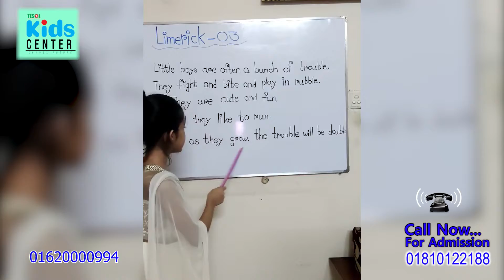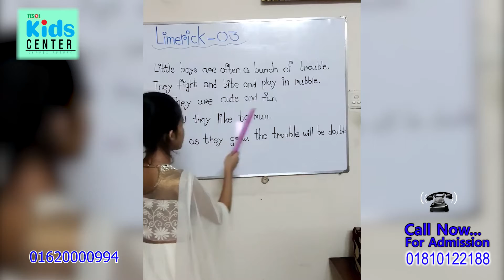ENGLISH FOR KIDS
এবার ইংলিশ & Mental Math শিখবে পুরো বাংলাদেশ!
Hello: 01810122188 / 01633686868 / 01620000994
যা যা শেখানো হবে এই কোর্সেঃ
1. Kids' Spoken English
2. Kids' Phonetics & Phonics
3. Kids' Creative Writing
4. Spelling Skills
5. Debating Skills
7. Presentation Skills
8. Easy Grammar for Kids
9. Must-Know Vocabulary
10. Speaking Fluency
11. Speed Reading
12. Listening Skills for Kids
13. Anchoring & News Presentation for Kids
💤 যে নাম্বারে ফি পাঠাবেনঃ 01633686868 (পার্সনাল), 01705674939 (মার্চেন্ট)
অন্য নাম্বারে টাকা পাঠালে ভর্তি গ্রহনযোগ্য হবে না এবং TESOL-এর দায়িত্ব বহন করবে না।
💤 Or,
Bank Asia Limited Bank
A / C: TESOL BANGLADESH
A / C No: 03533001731 (Current Account) Shantinagar Branch
SWIFT CODE: BALBBDDH
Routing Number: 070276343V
💤 NOTE: টাকা পাঠানোর পর 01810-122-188 এই নাম্বারে নিচের বিষয়গুলো উল্লেখ করে একটি এস এম এস দিতে হবেঃ
ক. আপনার পুরো নাম যা সার্টিফিকেটে থাকবে
খ. আপনার মোবাইল নাম্বার
গ. আপনার ইমেইল এড্রেস
ঘ. কোন্ নাম্বার থেকে কতটাকা সেন্ড করেছেন
[for all]
৩টি বিষয় নিশ্চিত হয়েই কোন প্রতিষ্ঠানের ইংলিশ কোর্সে ভর্তি হবেন...
ক. সেরা শিক্ষক যারা নেইটিভ স্পিকারদের মতো ইংলিশ বলতে পারেন,
খ. কোর্স ম্যাটেরিয়ালস্ আধুনিক মানের কি না, নাকি বস্তাপচা ইংলিশে ভরা,
গ. শিক্ষকের পড়ানোর পদ্ধতি কি ইন্টারেকটিভ, নাকি ওয়ান ওয়ে ট্র্যাফিক।
এই সকল বিষয় 100% নিশ্চিতভাবে পাবেন TESOL KIDS -এ।
💤 N.B. Interested candidates must attend a Pre-Course Level Assessment called TPT – TESOL Proficiency Test
💤 DETAILS:
Course Name: Diploma in English for Kids
Tutors: CELTA Certified Trainers
Duration: 3 Months Class (paid) + 3 Month Practice (free)
Reference Books, Audio Lessons, Video Lessons: FREE OF COST
💤 MATERIALS:
-- 30 E-Books [by foreign authors]
-- 10 Hours Audio
Send the Course Fee ONLY to the following NUMBER :
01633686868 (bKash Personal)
💤 সহজে শিখি ইংরেজি 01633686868 (Yeasir Sir)💤
শিক্ষার্থীদের পারফর্মেন্স দেখুন নিচের লিংকগুলোতে
1. Kids' Spoken English
2. Kids' Phonetics & Phonics
3. Kids' Creative Writing
4. Spelling Skills
5. Debating Skills
7. Presentation Skills
8. Easy Grammar for Kids
9. Must-Know Vocabulary
10. Speaking Fluency
11. Speed Reading
12. Listening Skills for Kids
13. Anchoring & News Presentation for Kids
💤 Or,
SWIFT CODE: BALBBDDH
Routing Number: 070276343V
[for all]
৩টি বিষয় নিশ্চিত হয়েই কোন প্রতিষ্ঠানের ইংলিশ কোর্সে ভর্তি হবেন...